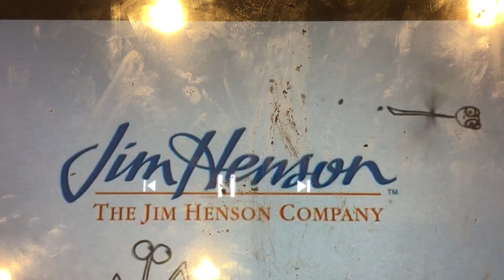December 2, 2020